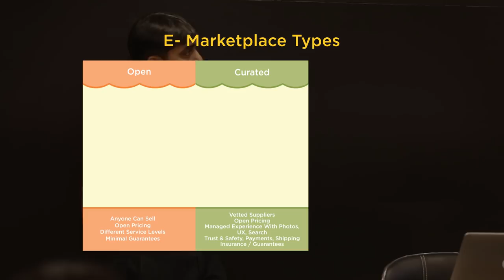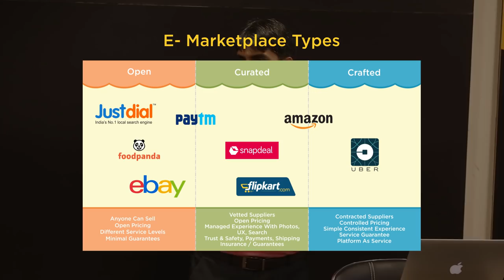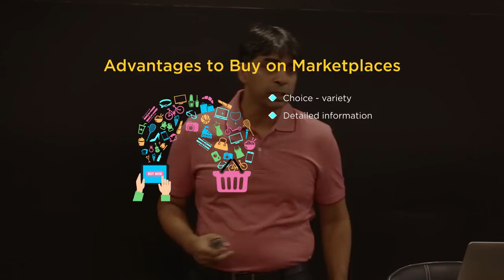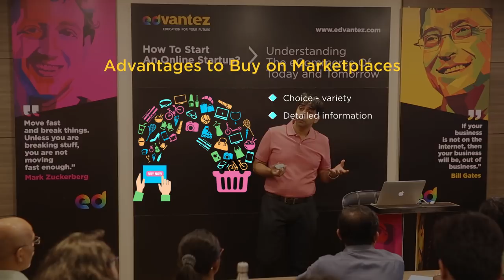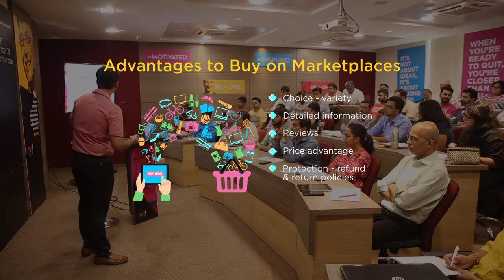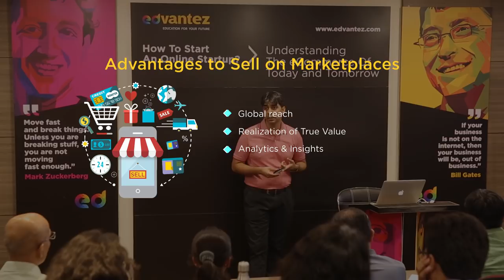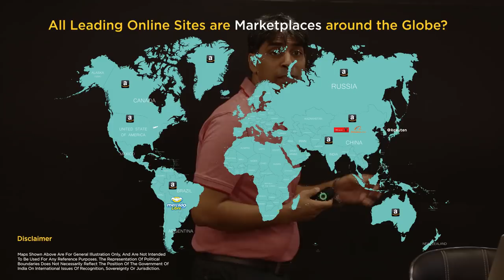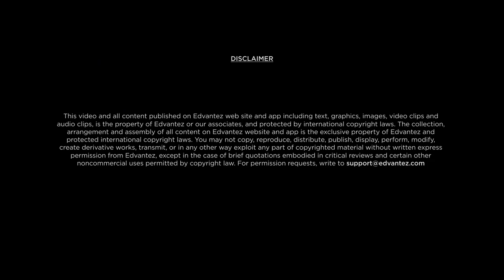Types of Marketplaces - Marketplaces - Startup Guide for Entrepreneurs By Nayan Bheda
In this Video, Watch Types of Marketplaces Video Lectures which comes under topic of Marketplaces. Learn Complete Startup guide for Entrepreneurs, Students, Business Person and all who wants to become a Successful Entrepreneur.

This Channel is all about How to Start a Startup Company / Business.

Watch Complete Video Series of Startup Videos:-